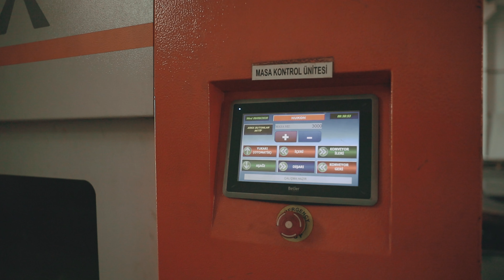ERKUL OTO AKSESUAR FABRİKA TANITIMI / ERKUL AUTO ACCESSORIES FACTORY VIDEO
1973 yılında Oto Gençler olarak yedek parça üreterek dahil olduğumuz otomotiv sektörüne, 2011 yılından itibaren Erkul Oto olarak, İstanbul’un Silivri ilçesindeki fabrikamızda, yan basamak, tavan çıtası, ara atkı, bisiklet taşıyıcı ve arka tampon üretiminde ürün yelpazemizi her gün genişleterek devam etmekteyiz.
Amacımız, ürünlerimizi estetik ve kaliteyi birbirinden ayırmadan üretip, her geçen gün yeni tasarımlar yaparak sizlere ulaşmasını sağlamaktır. Kırk yılı aşan yapılanmamızın getirdiği ticaret birikimimiz sayesinde aynı kalite ve profesyonellik çizgisi üzerinde; güvenilir, dayanıklı, verimli ürünlerimizi yurt içi ve yurt dışı pazarına arza devam edip, maksimum müşteri memnuniyetini sağlayarak ülke ekonomisine değer katmaya devam etmektir.

We have been carrying our expanding running board, roof rail, cross bar, bicycle carrier, rear bar production day by day from our establishment in 1973 when we have started to produce auto spare parts as Oto Gencler, to 2011 as Erkul Auto in our facility in Silivri / İstanbul. Our main purpose is to produce our products without separating aestethics from quality and supply new products to our customers. Thanks to our forty years of institutional structuring, we continue to offer you safe, durable and high quality products in the line of professionalism in both domestic and foreign market. We are always working in order to ensure absolute customer satisfaction and add value to the national economy.